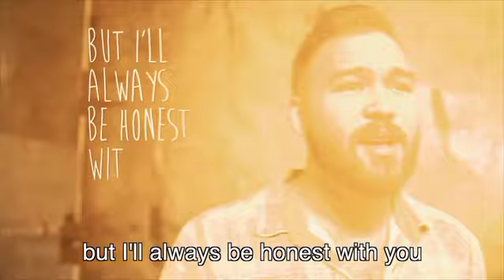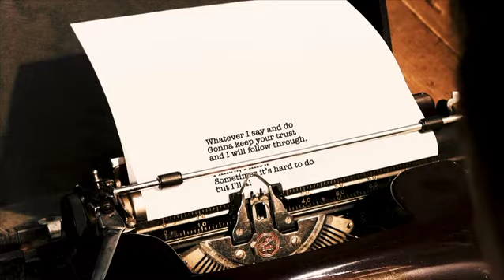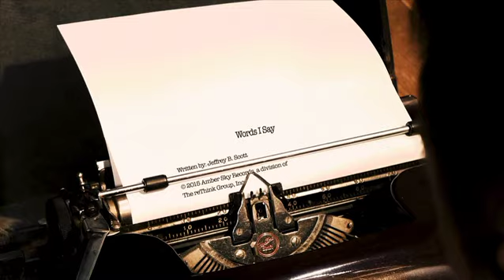Words I Say Music Video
MAY virtue song